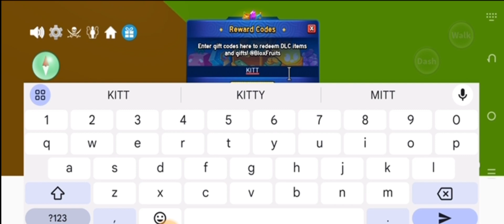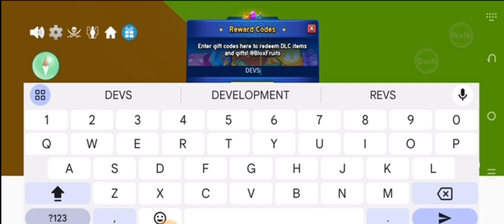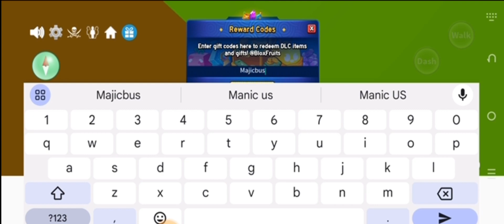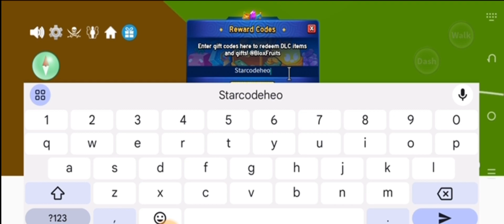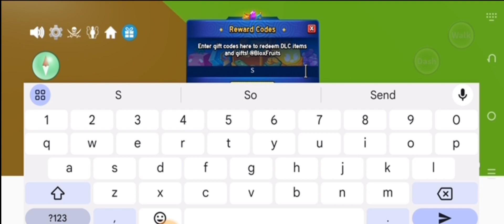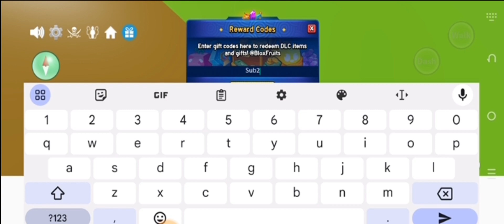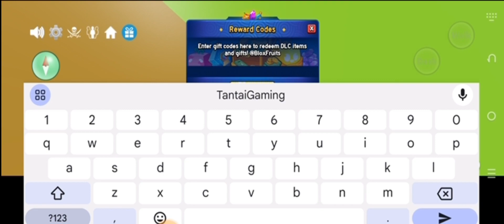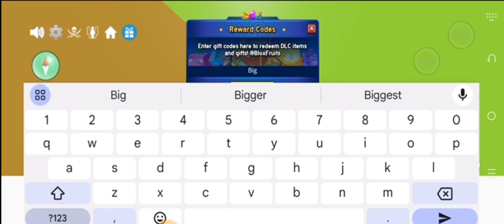* NEW UPDATE * blox fruit codes 2024 | blox fruit codes update 20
in this video we shall provide you new updated Roblox blox fruit codes so watch till the end.
how to redeem codes:
open blox fruit in Roblox
Then you will see gift 🎁 option click on it
put these codes which is in the video and get reward.
your qouries:
blox fruit codes 2024
blox fruit codes 2023
blox fruit codes 2x exp
blox fruit codes update 20
blox fruit codes reset stats
blox fruit codes for money
blox fruits
roblox blox fruits
roblox blox fruits codes
blox fruits roblox codes
blox fruits roblox
new
secret
op
codes
blox
fruits
roblox
roblox code
roblox codes
blox fruits codes
november
december
blox fruits codes 2024
blox fruits roblox codes 2024
roblox blox fruits codes 2024